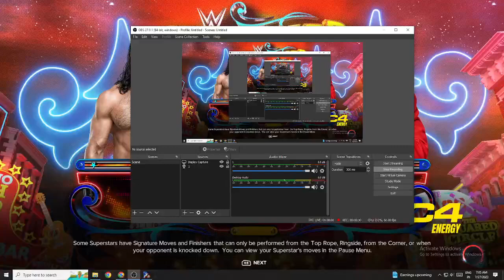Gunther vs Drew McIntyre | Gameplay in Hindi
Gunther vs Drew McIntyre
Gunther vs drew McIntyre SummerSlam 2023
SummerSlam 2023
SummerSlam 2023 highlights
gunther wwe 2k23
gunther vs
wwe gunther
 Drew McIntyre wwe 2k23
 Drew McIntyre vs
wwe  Drew McIntyre
wwe 2k16
pro wrestler
wwe smackdown
wwe raw
wwe nxt
wwe aew
aew
pro wrestling

(Daily video sharp 6:00 PM as per Indian Time)